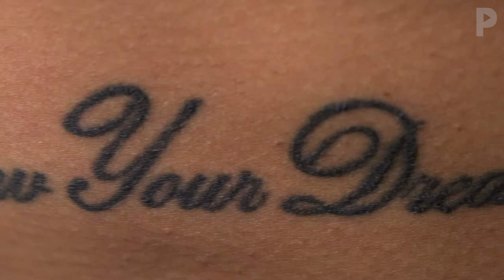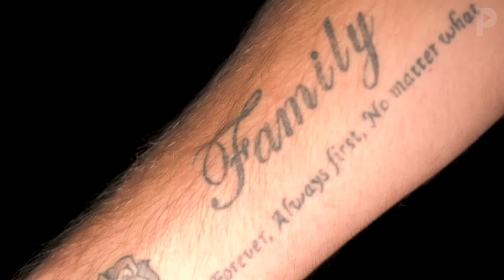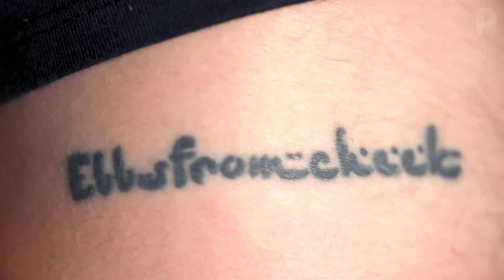Ink with Josh Risdon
Late one evening at Cheek nightclub in Subiaco, a young lady tapped something into Josh Risdon's phone. He got it tattooed on his hip.